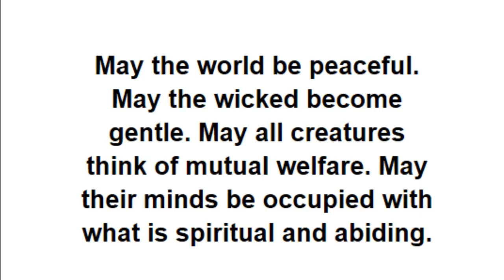Swami Sarvapriyananda on Ultimate truth | Ashtavakra | Non-Duality